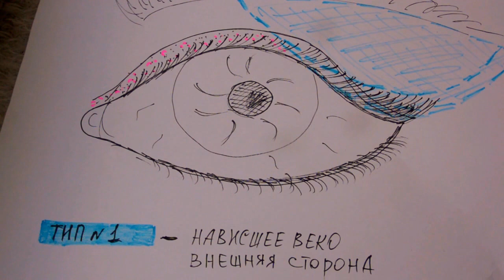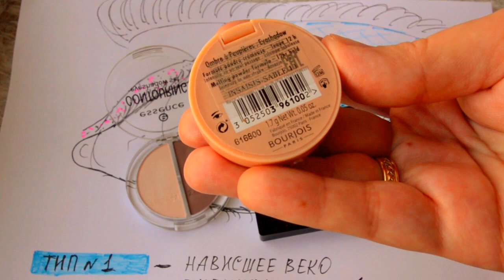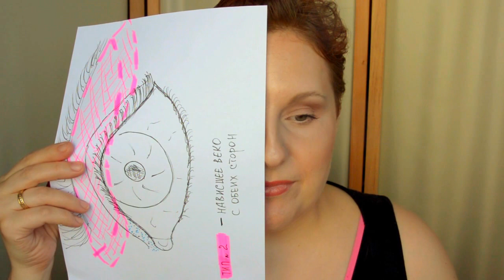🎀МАКИЯЖ НАВИСШЕГО ВЕКА🎀Это ОЧЕНЬ просто! 🎭ТЕАТРАЛЬНЫЙ РЕЦЕПТ[JANNA FET]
Данный макияж заимствован и трансформирован из гримерной театра им.Моссовета, в котором я имела честь служить в качестве актрисы. Я упростила его, заменив кремовый грим, который используют в театрах, - на сухие тени, которые вы без труда найдете у себя в коллекции.
СРЕДСТВА ИЗ РОЛИКА:
 Clarins - Крем для лица увлажняющий с легким тоном \SPF 15 Hydra Quench Tinted Moisturiser;
Essence - Тени-контуринг для глаз\"Contouring eyehadow set" №01;
Catrice - Консилер\Liquid Camouflage high coverage concealer" №010;
Bourjois- румяна "Rose ambre" №74;
:) Для тех. кому интересно посмотреть спектакль с моим участием - перейдите по данной ссылке:
( в этот период времени я носила фамилию мужа Бурягина)